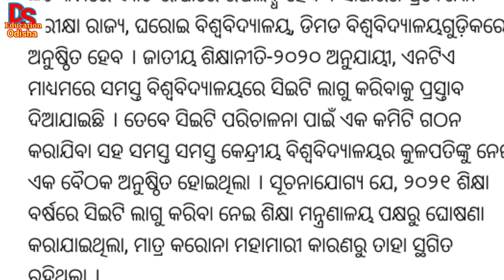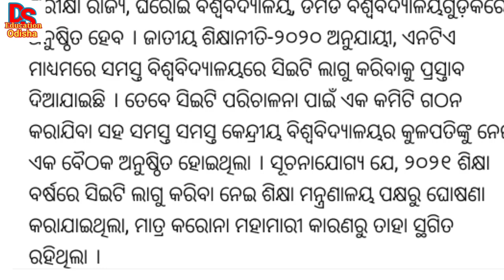ugc ର ବଡ଼ ନିଷ୍ପତ୍ତି ug pg ରେ admission ପାଇଁ ହେବ entrance (cet) | ugc issued notice to all university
ds education
ug pg exam cancel update
ug pg exam cancelled
fm university ug pg exam update
fm university
plus three exam 2021
ug news today odisha 2021
ug exam news today
ug exam news today odisha
ug exam news
ug exam news odisha
ug exam odisha
ug exam odisha 2021
ug exam 2021
ug college exam
ug college exam news
ug college exam news 2021
ug & pg exam update
ug pg exam news today
ug pg exam news today odia
odisha ug exam
odisha ug exam news
odisha ug exam
odisha ug exam 2021
odisha ug exam
odisha ug exam dateline
odisha plus three exam news
ug 1st semester exam date
ug 1st semester exam date 2021
ug exam in odisha
ug exam 2021
ug exam 2021 date odisha
pg exam news 2021 today
plus three exam date 2021
plus three  first semester exam date
plus three 2nd semester exam date
plus three second semester exam date
plus three 3rd semester exam date
plus three 4th semester exam date
plus three first semester exam 2021
plus three  first semester exam date 2021
plus three 2nd semester exam date 2021
plus three second semester exam date 2021
plus three 3rd semester exam date 2021
plus three 4th semester exam date 2021
plus 3 semester exam
plus 3 exam date 2021
plus three online exam
plus three exam date line
+3 Exam Odisha Update
+3 exam 2021
+3 exam update 2021
+3 exam news
+3 exam updates
+3 exam update
+3 exam date 2021
ug pg news today odisha 2021
ug pg exam odisha 2021